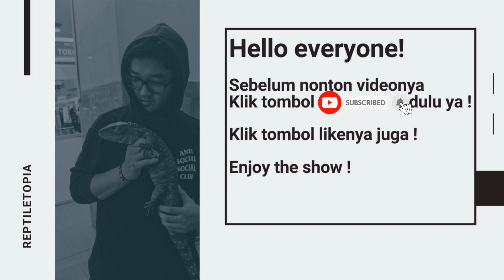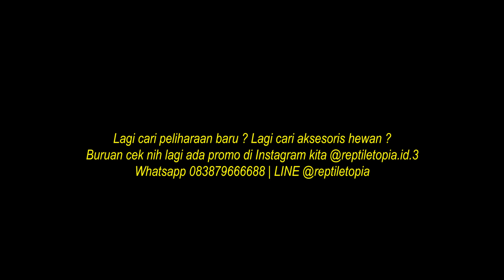ULER MANDI DI PETSHOP , EMANG BISA ?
REPTILETOPIA #89

MANDIIN ULER DI PETSHOP
EMANG BISA ? @putrafajar88  @bobbysantchannel

WATCH AND SHARE IT TO YOUR FRIENDS GUYS !

Di Segmen Reptiletopia ini , Saya akan kasih lihat barang-barang hasil belanja besar dari toko terpercaya dan berkualitas di Indonesia buat hewan peliharaan kesayangan.

DON'T FORGET TO SUBSRIBE US!!
CATCH US NOW !